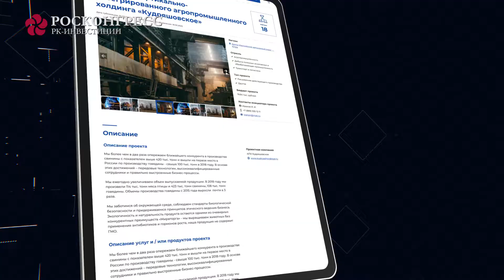Релиз платформы investinregions.ru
Росконгресс совместно с дочерней структурой — фондом «РК-Инвестиции» запустил специальный проект по привлечению инвестиций в субъекты Российской Федерации. Инвестиционная платформа регионов России investinregions.ru — уникальное информационное пространство и коммуникационная среда, объединяющая интересы регионов, инициаторов проектов и инвесторов.

«Инвестиционное развитие регионов — это важнейший шаг в развитии экономики всей страны. Именно в субъектах появляются и созревают идеи, открытия и ноу-хау, которые затем могут применяться и тиражироваться на всю страну, экспортироваться в другие страны. В Послании Федеральному собранию в январе Президент призвал сосредоточиться на экономическом, социальном росте всех наших регионов в интересах российских граждан. Поэтому крайне необходимо поддерживать региональные инициативы — информационно, финансово, создавая удобные инструменты развития, каким и является единая база данных инвестиционных проектов», — отметил советник Президента Российской Федерации Антон Кобяков.

В рамках платформы каждому региону предоставлен доступ к виртуальному «кабинету», в котором собирается в автоматическом порядке информация по ключевым социально-экономическим показателям и, по подписке, публикуются перспективные региональные инвестиционные проекты и информация об экспортных производителях.

В результате работы платформы будет сформирована единая и публично доступная база данных инвестиционных проектов регионов России с присвоенными им рейтингами, а в дальнейшем — единая экосистема, ориентированная на раскрытие экономического и инвестиционного потенциала регионов.

«Фонд Росконгресс как нефинансовый институт развития всегда уделяет региональному направлению особую долю внимания, помогая инициативам на местах демонстрировать международному сообществу возможности российских бизнес-инициатив. Уверены, что создание единой базы инвестпроектов будет чрезвычайно востребовано как со стороны предпринимателей, так и инвесторов — особенно в настоящее время, в эпоху кризиса многие компании реструктурируют направления деятельности, и этот инструмент покажет новые возможности и лучшие проекты российским и международным инвесторам», — считает директор, председатель правления Фонда Росконгресс Александр Стуглев.

Следует отметить, что деятельность портала investinregions.ru синхронизирована с Информационно-аналитической системой Росконгресс, а также интегрируется в ключевые мероприятия экономической направленности, организуемые Фондом.

Также в виртуальной среде портала представители регионов смогут проводить роуд-шоу, организовать виртуальные выставки для привлечения инвесторов. Набор доступных функций будет расширяться.